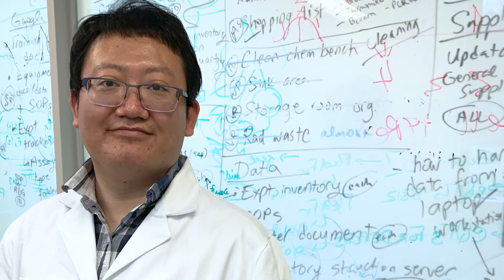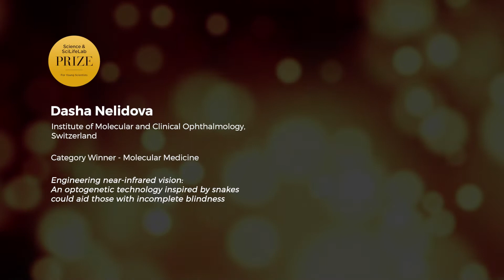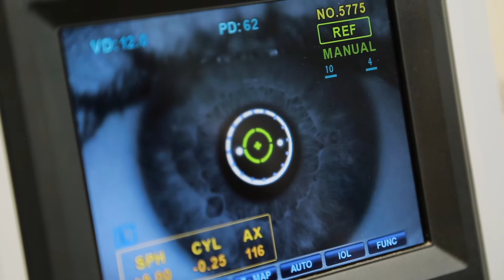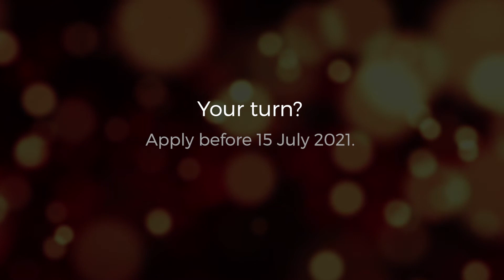The Science & SciLifeLab Prize for Young Scientists - 2020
The Science & SciLifeLab Prize for Young Scientists was established in 2013. A global Prize aimed at rewarding scientists at an early stage of their careers.

In this video you will meet the four winners of 2020:
Junyue Cao, Grand Prize Winner, Genomics, Proteomics, and Systems Biology
Dasha Nelidova, Category Winner, Molecular Medicine
Orsi Decker, Category Winner, Orsi Decker
William Allen, Category Winner, Cell and Molecular Biology